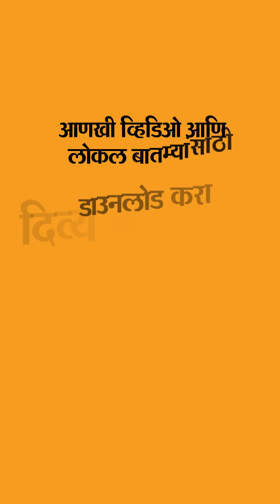How Budget is made | कसे तयार होते देशाचे बजेट?:कर्मचाऱ्यांना क्षणाचीही नसते सुटी | DVM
कसे तयार होते देशाचे बजेट?:कर्मचाऱ्यांना क्षणाचीही नसते सुटी; छपाई ते सादर होईपर्यंत प्रचंड गोपनीयता